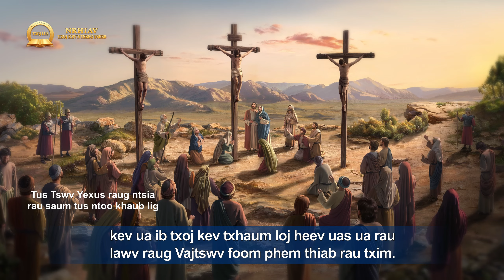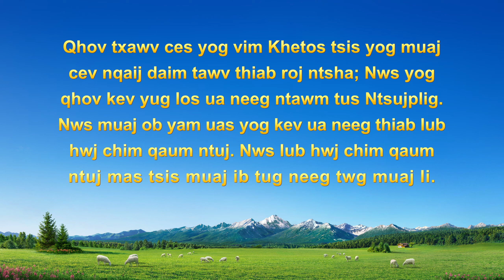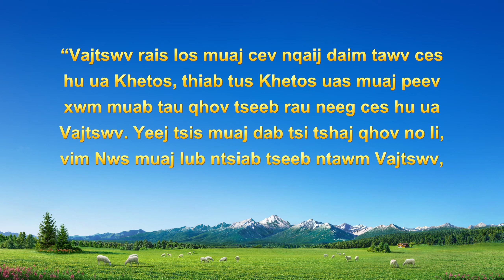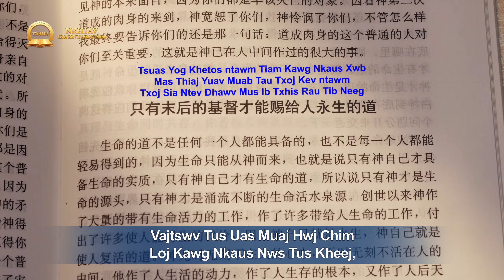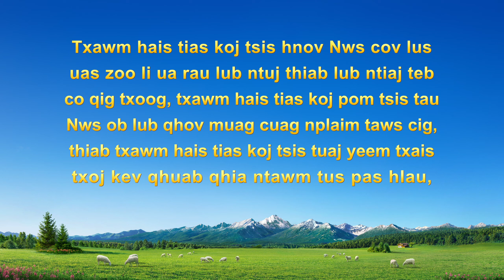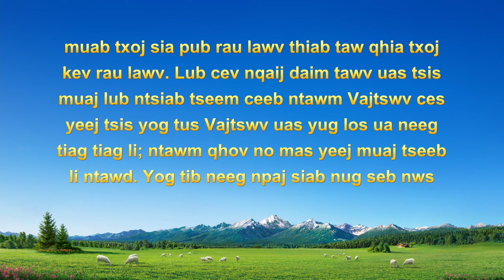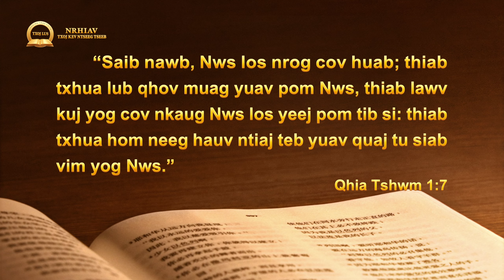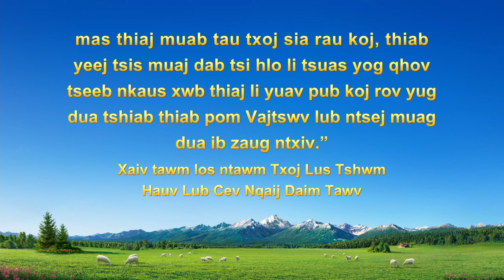Cov Lus Qhuab Qhia: Nrhiav Txoj Kev Ntseeg Tseeb | "Txoj Kev Yug Los Ua Neeg Yog Dab Tsi?"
Ob txhiab xyoo dhau los, thaum tus Tswv Yexus los tshaj tawm thiab ua txoj hauj lwm, cov txiv plig, cov kws sau ntawv, thiab cov neeg Falixais ntawm txoj kev ntseeg Yusdais tau txiav txim tias Nws yog ib tug tib neeg dog dig xwb. Lawv tau siv tag nrho lawv lub peev xwm los tawm tsam, rau txim, thiab thuam tus Tswv Yexus, thiab thaum kawg lawv tau muab Nws ntsia rau saum tus ntoo khaub lig, qhov ua ib txoj kev txhaum loj heev li. Niaj hnub no, Vajtswv Tus Uas Muaj Hwj Chim Loj Kawg Nkaus tau tshwm sim thiab ua txoj hauj lwm zoo raws li Neeg Leej Tub tus duab lawm, tiam sis tseem muaj ntau tus uas tsis muaj kev paub txog tus Vajtswv uas yug los ua neeg, tseem coj rau Vajtswv Tus Uas Muaj Hwj Chim Loj Kawg Nkaus zoo li yog ib tug tib neeg dog dig xwb, tsis kam los tshuaj xyuas txoj hau kev tseeb, thiab rau txim thiab tawm tsam Vajtswv Tus Uas Muaj Hwjchim Loj Kawg Nkaus nyhav heev, thiab nyob rau hauv txoj kev ua txhaum loj heev ntawm qhov muab Vajtswv ntsia rau saum tus ntoo khaub lig dua. Vim li cas Vajtswv ob zaug yug los ua neeg thiaj li raug tib neeg rau txim thiab tsis lees txais yuav? Vim tib neeg tsis muaj kev paub txog Vajtswv, tsis to taub txog tias qhov tseeb yog li cas, thiab haj tseem to taub tsawg heev txog txoj kev zais tob tshaj ntawm txoj kev yug los ua neeg thiab. Yog li, txoj kev yug los ua neeg yog li cas tiag tiag? Peb yuav tsum to taub txog txoj kev yug los ua neeg li cas? Hauv ntu ntawm kev Nrhiav Txoj Kev Ntseeg Tseeb no, peb nrhiav qhov tseeb ua ke kom to taub txog txoj kev zais tob ntawm txoj kev yug los ua neeg.